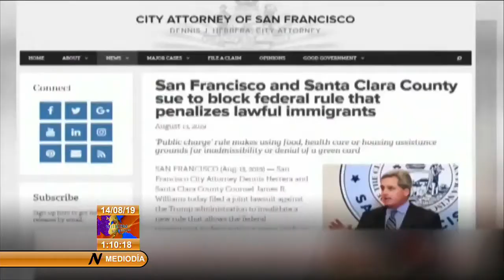Administración Trump implementa nuevas regulaciones para ingresar a EE.UU.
Esta semana la administración de Donald Trump difundió nuevas regulaciones para ingresar de manera permanente en EE.UU. Una de esas regulaciones prohibirá la solicitud de asilo a quienes hayan pasado por un tercer país, que significaría el fin de esa protección para la mayoría de los inmigrantes.